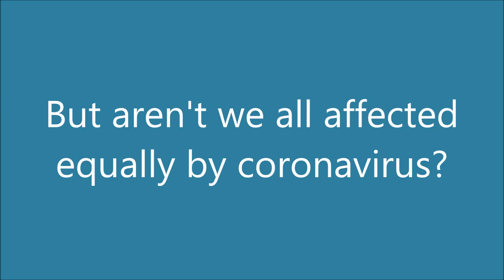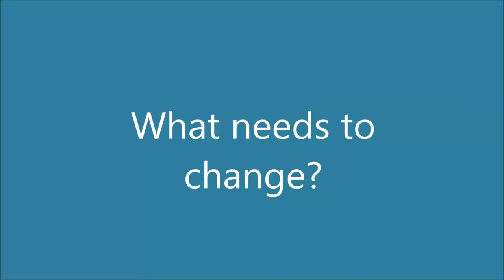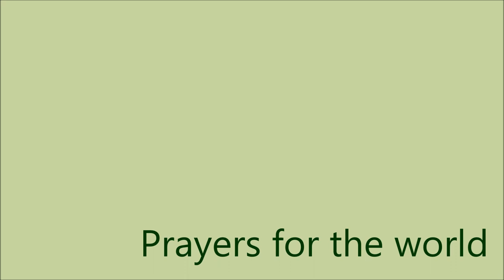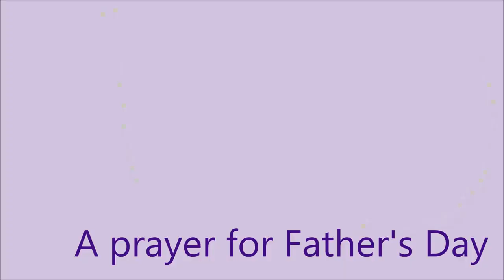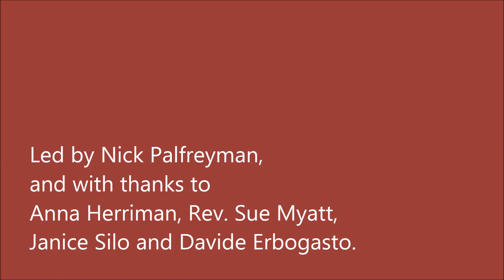BSL Worship for Sunday 14th of June with thanks to Nick Palfreyman